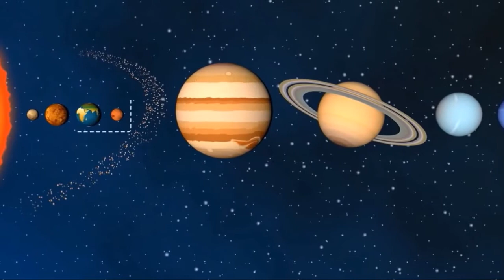বৃহস্পতির পৃষ্ঠে মিলেছে সৌরজগতের নবীন গ্রহগুলোকে। Scientists Find Baby Planets In Jupiter.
Scientists find remains of cannibalized baby planets in Jupiter's cloud-covered belly. The finding settles a long-standing debate about the gas giant's formation.

Credit: Nasa/ESA.

Space Voyager
SpaceVoyager
space voyager
spacevoyager
Space voyager
Spacevoyager